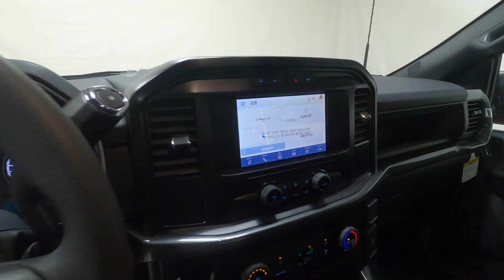New 2023 FORD F-150 XL Truck For Sale In Columbus, OH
Please visit Ricart Ford to view this New HOT PEPPER RED METALLIC TINTED CLEARCOAT 2023 FORD F-150 XL for sale near Columbus, Ohio.

Stock #: FTP3076

Description:
2023 FORD F-150 XL
New 2023 Ford F-150 Truck is For Sale in Columbus, Ohio. This model has a 2.7L V6 EcoBoost engine, Automatic transmission, and is finished in Red paint. Whatever questions you might have about this vehicle, you can be certain that our sales advisors can assist you every step of the way. On top of that, our financing experts are prepared to help you find the lease or finance option that is right for you. Find us at 4255 S Hamilton Road in Groveport, OH 43125, servicing customers throughout Central Ohio.